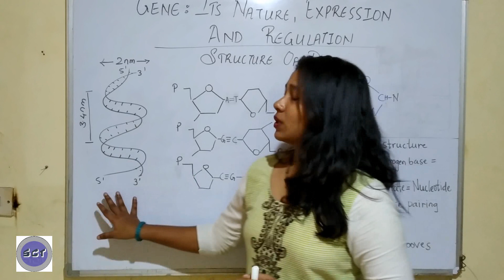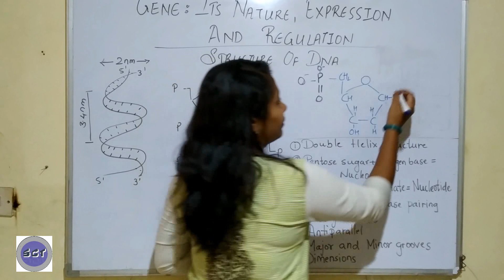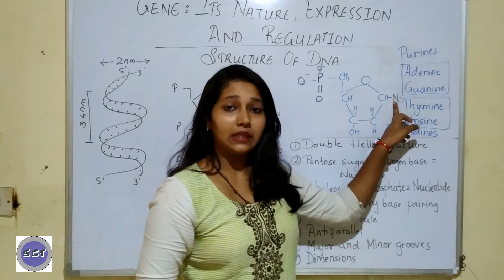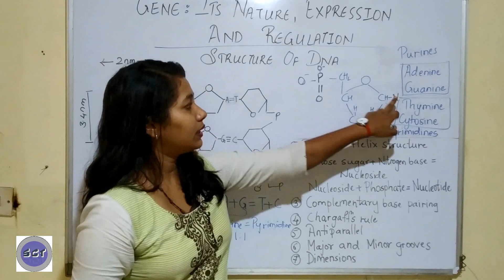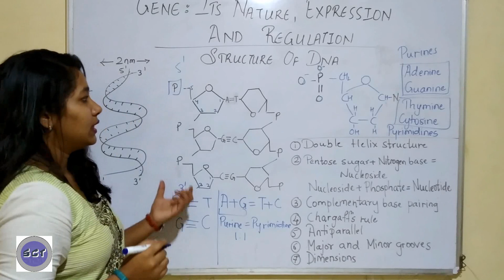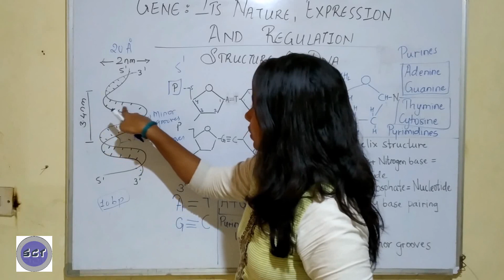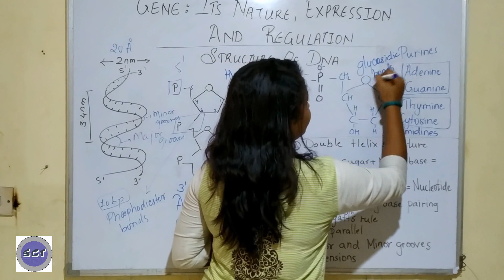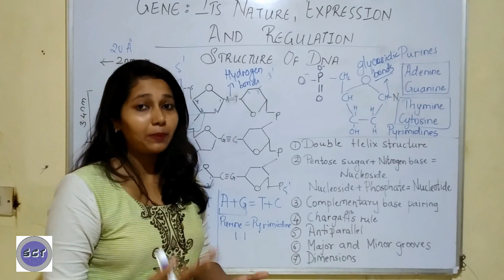GENE: ITS NATURE, EXPRESSION AND REGULATION- STRUCTURE OF DNA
Hey students,
Sorry for the late post first!
We are really happy to get such a wonderful feedback from you.. We will soon be coming up with a new telegram channel to provide you with notes and test papers..  We will be notifying very soon about it..

Our motive is to help those children, who cannot afford coaching classes... please do support us to make it more popular...and reach all those students, who really need it...

Next month, we would also come up with chemistry videos...

Keep in touch to know further details...